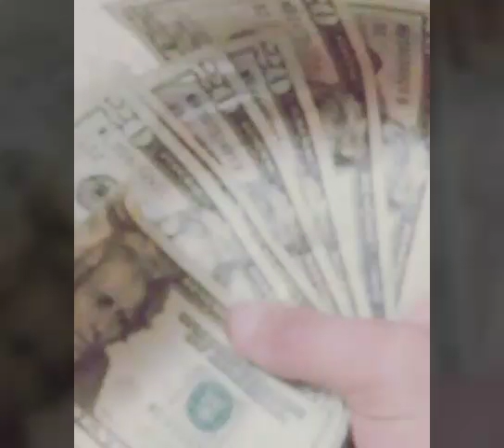My football photo video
I hope u guys like the video and the music to this video is awesome hope u like the photos and please give this photo video a thumbs and thanks  and make sure u subscribe to me to see more videos and turn on post notifications and thanks  and enjoy the video thank u